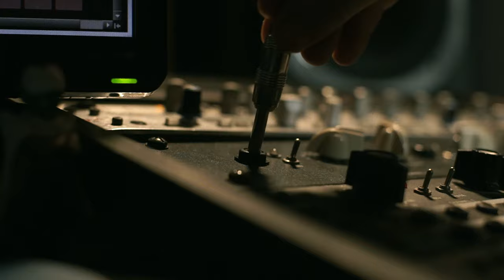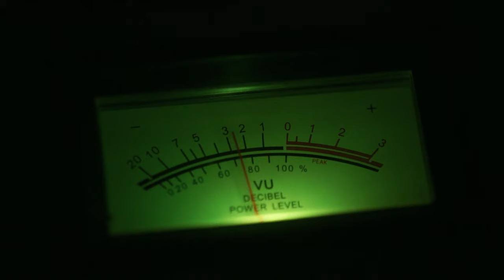SOULDUST - Walk Free [Official Video]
You're watching the official music video from Lucas Conforti's SoulDust - "Walk Free"

🎵 Listen to more Lucas Conforti's SoulDust here

CREDITS:

 Music & Lyrics by @LucasConforti

** Performance **
Drums - Ulises Koch @Raketer
Bass - José Alaluf @Pernophony
Guitar - Lucas Conforti
Vocals - Alejandro Gimenez

** Audio **
- Produced, Recorded and Mixed by Lucas Conforti at Deep Wave - Recording House
- Mastering by Cristian Giunta at NaturalAudio Producciones

Video Produced/ filmed and edited by Not Momma
Location: Deep Wave - Recording House